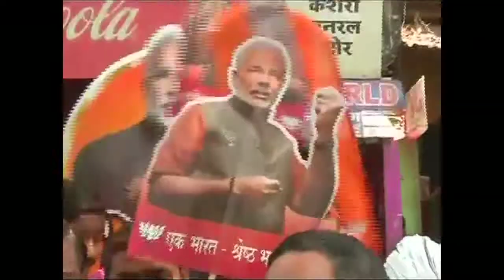2014 Lok Sabha results: Narendera Modi kept his words to his party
Narendra Modi thundered to victory on Friday in the general election, with partial results showing that the pro-business Hindu nationalist and his party trounced the ruling Nehru-Gandhi dynasty in a seismic political shift.

Narendera Modi repeatedly said that he will not let Congress secure much seats in any of the states and he has kept his words with this landslide win .

Congress party suffered its worst ever wipeout, a big boost to Modi's goal of ending the dominance of the Nehru-Gandhi family that has governed for most of the 67 years of independent India.